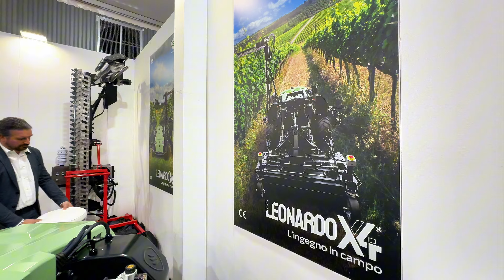EIMA 2024 - Bolonia / relacja z targów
Targi w Bolonii okazały się prawdziwą ucztą dla miłośników nowoczesnych technologii rolniczych. Prezentowane rozwiązania świadczą o tym, że przyszłość rolnictwa leży w automatyzacji i robotyzacji. Szczególnie duże zainteresowanie wzbudziły autonomiczne maszyny, które coraz śmielej zastępują tradycyjne metody uprawy.

Podsumowując, targi w Bolonii pokazały, że rolnictwo przechodzi prawdziwą rewolucję. Automatyzacja, robotyzacja i zrównoważony rozwój to najważniejsze trendy, które kształtują przyszłość tej branży. Coraz więcej producentów oferuje innowacyjne rozwiązania, które ułatwiają pracę rolnikom i przyczyniają się do zwiększenia wydajności produkcji.